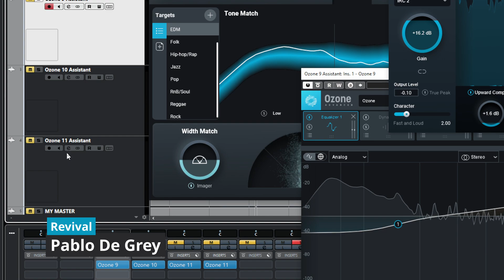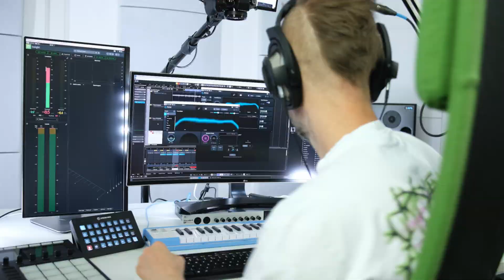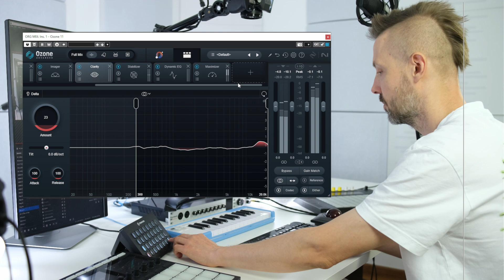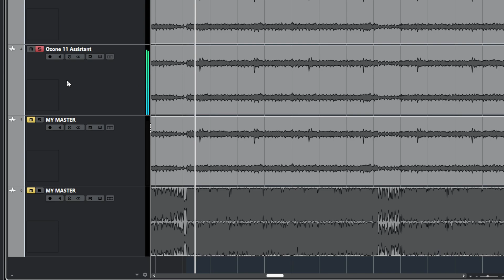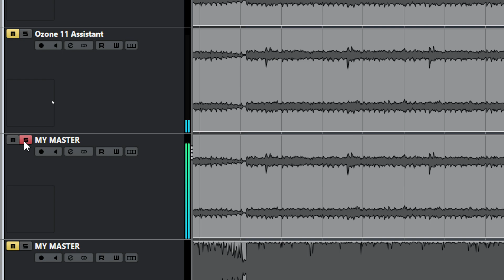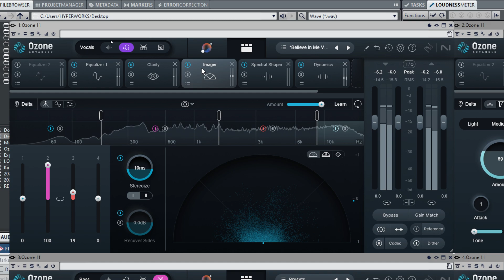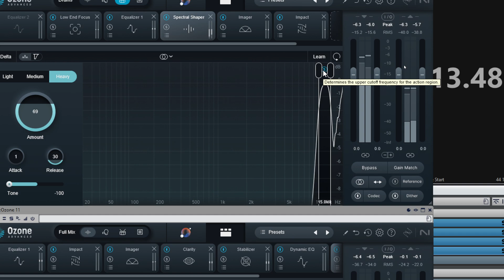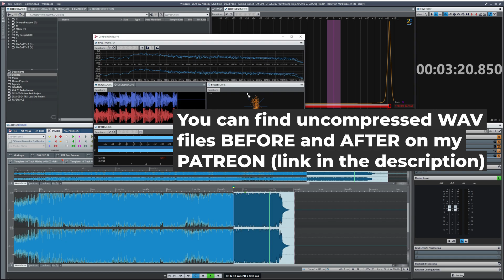Izotope Ozone 11 - The Best Mastering Plug-in?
00:00 START
00:27 Mastering Assistant in Ozone 9 vs 10 vs 11
01:53 How it works?
03:56 Audiolens
04:52 AI Evolution
05:26 Human vs AI
07:30 Stem mastering
08:32 How to solo stems?
11:00 1 Instance vs 4 instances
12:21 Final thoughts
14:22 The Future of Mastering